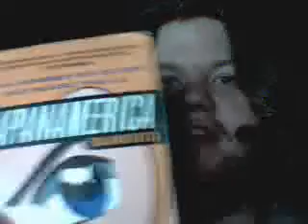War & Peace: The Price Of War Pt 1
my views on the nuclear bombing of Hiroshima And Nagasaki.

Peace Love Harmony And War is Never The Answer.
~ReZ